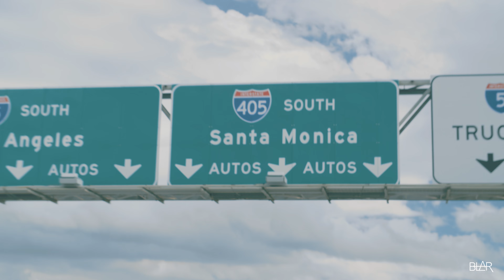Jvnk - Crash N Burn feat. Bebø (Official Music Video)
JVNK & Bebø Present: "Crash N Burn"
Spotify/Apple Music/ Soundcloud + more go to: fanlink.to/CRASH

Produced & Written By: JVNK (Mark Anthony Valenzuela) & Bebø (Hector Giovanni Romero)
Mastered by: Punching Dolphins
Directed by: @ichbinbryan
Producer: BLAR MEDIA
Actress: Angelica Victoria
Actor: Roman Mathis II

Copyrights & Publishing by RVKIZ RECORDS, LLC, 2018